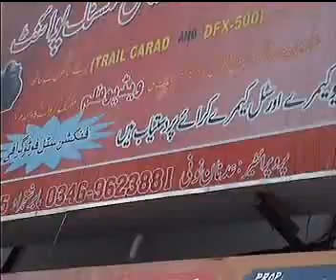Snow Fallwing in Mansehra.flv